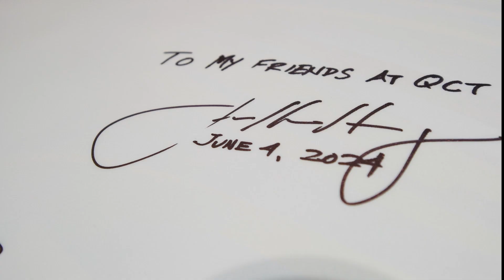Jensen Huang @ the QCT Booth During Computex 2024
NVIDIA co-founder & CEO, Jensen Huang, talked about NVIDIA's collaborations with QCT and future prospects at Computex 2024. Take a look back at the first day and first visit for the NVIDIA co-founder as he navigates through the bustling QCT booth, exploring the technological marvels that are set to redefine our digital landscape. From AI-driven advancements to servers powered by the latest superchips, this video is your front-row ticket to the future, today.